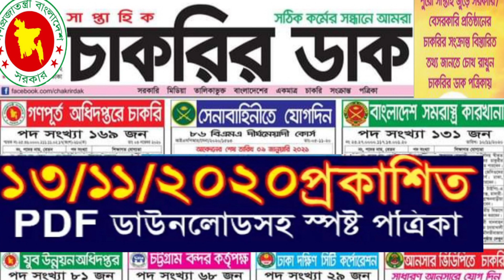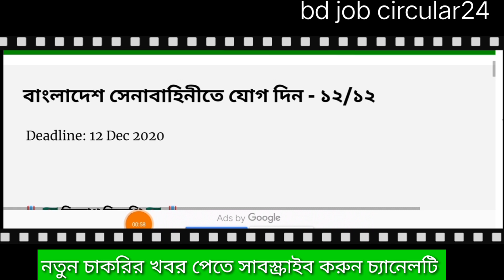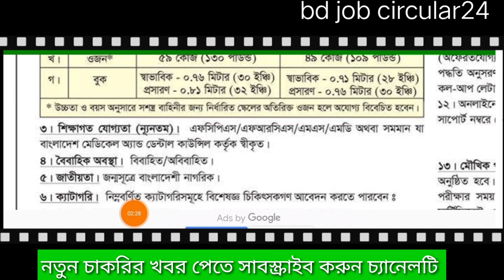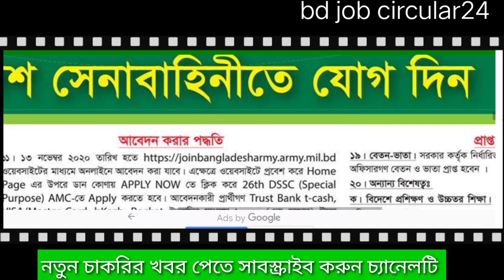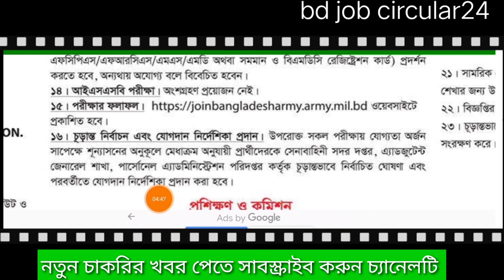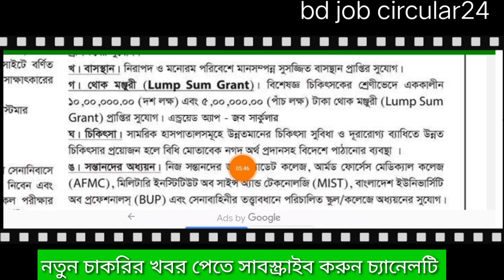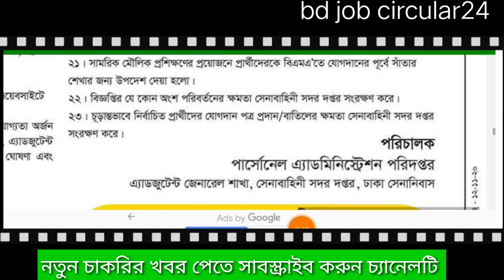বাংলাদেশ সেনাবাহিনীতে নতুন নিয়োগ 2020.. প্রকাশ :- ১৩/১১/২০২০. Bangladesh Army job circular 2020.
আসসালামুআলাইকুম বন্ধুরা ভিডিওটি দেখে আপনাদের যদি একটু উপকার হয়ে থাকে।
আর যাদের এই চাকরির বিজ্ঞপ্তি টি সম্পূর্ণ স্পষ্টাক্ষরে HD দরকার তারা আমার ফেসবুক পেইজে মেসেজ করলে,
আমি inbox য়ে দিয়ে দিব।

*বাংলাদেশ সেনাবাহিনী সৈনিক পদে নিয়োগ বিজ্ঞপ্তি 2020 .প্রকাশ: 26/11/20.আবেদন শুরু;01/12/2020. সম্পূর্ণ HD দেখতে নিচের লিংকে ক্লিক করুন 👇👇👇👇

 সেনাবাহিনী সম্পর্কে যাদের ধারনা কম তাদের জন্য এই ভিডিওটি করা সেনাবাহিনী সম্পর্কে এ টু জেড আলোচনা করা হলো এই ভিডিওতে .সেনাবাহিনীতে চাকরি পেতে আপনাকে সবচেয়ে বেশি সাহায্য করবে এইভিডিওটি👇👇

ইমিগ্রেশন ও পাসপোর্ট অধিদপ্তর (dip) এ বিভিন্ন পদে নিয়োগ বিজ্ঞপ্তি 2020. সম্পূর্ণ HD দেখতে নিচের লিংকে ক্লিক করুন 👇👇

বাংলাদেশ নৌবাহিনীতে নতুন নিয়োগ বিজ্ঞপ্তি প্রকাশ 2020.. সম্পূর্ণ HD দেখতে নিচের লিংকে ক্লিক করুন 👇👇

এই চ্যানেলে প্রতিদিন নতুন নতুন চাকরির নিয়ােগ বিজ্ঞপ্তি
দেওয়া হয়।
আপনি যদি বাংলাদেশের একজন চাকরি প্রার্থী হয়ে থাকেন
তাহলে
দিন
ফলে নতুন নতুন চাকরির আপডেট নটিফিকেসান পেয়ে
যাবেন।
আর এই চ্যানেলের তথ্যটি আপনার প্রিয়জনের সাথে শেয়ার
ধন্যবাদ.

সতর্কীকরণ বিজ্ঞপ্তি :
আমরা শুধু বিভিন্ন অনলাইন ভিত্তিক পত্রিকা, চাকরির অ্যাপস এবং চাকরির বিভিন্ন ফেসবুক পেইজ  থেকে চাকরি তথ্য সংগ্রহ করে, চাকরির বেসিক বিষয়গুলো আমাদের চ্যানেলে প্রকাশ করে থাকি। অতএব সবাই সাবধান কেউ প্রতারকের ফাঁদে পা দিবেন না। সবাই ভালো করে তথ্য নিয়ে চাকরিতে যোগদান করবেন এবং আবেদন করবেন। যদি প্রতারিত হন এজন্য আমাদের চ্যানেল কর্তৃপক্ষ দায়ী নয়। ধন্যবাদ

For Bangladeshi Contents:
without
specific authorization of the owner but contents
used
2000 of Bangladesh
under Chapter 6, Section 36, and Chapter 13
Section 72.